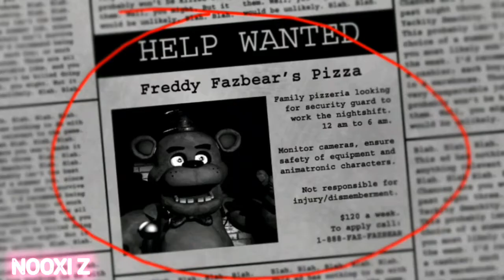FNAF:ULTIMATE EDITION android| Night [1]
First night at the pizzeria

By Stefan25897